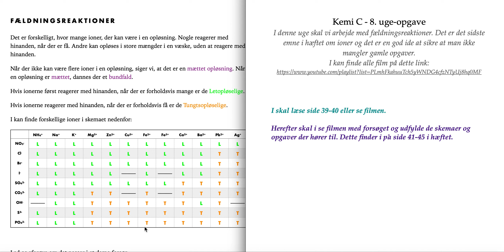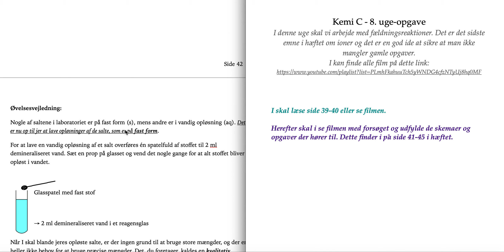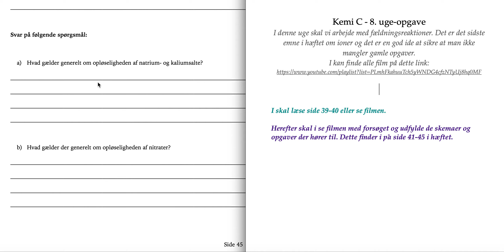Kemi C - Intro til 8. ugeopgave (i uge 10 2021)